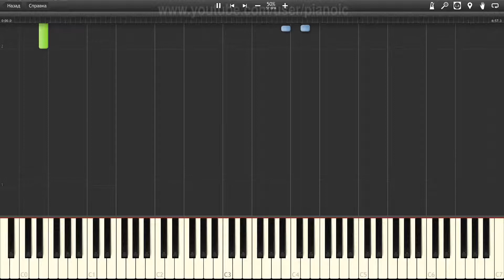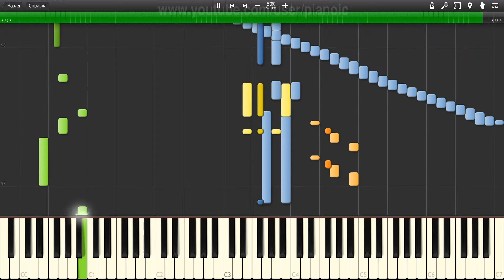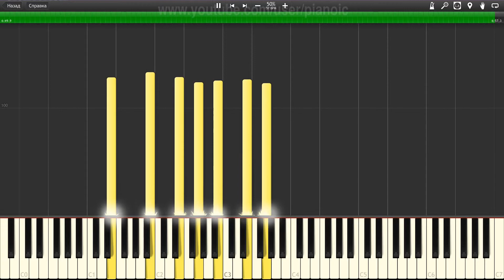How to play No Angels Still in love with you Piano tutotial 50% speed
In this piano tutorial, we will show you How to play No Angels Still in love with you   Piano tutotial  50% speed.